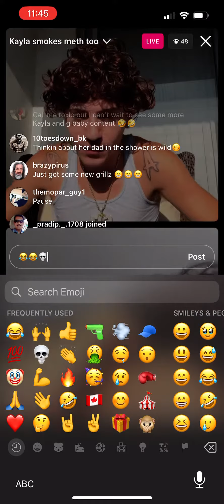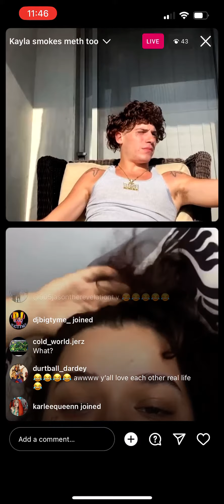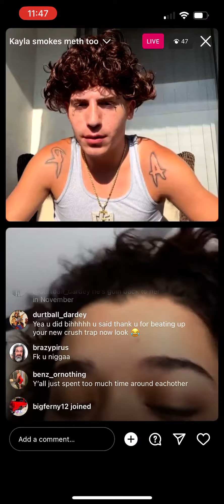617gbaby tells Kayla he was thinking about her Dad in the shower 😂